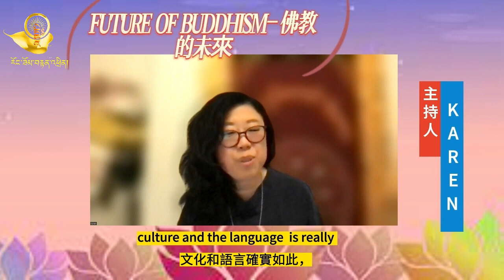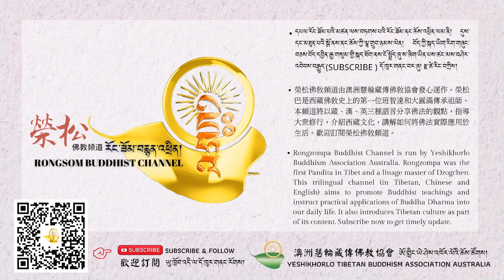Future of buddhism(Dzongsar Jamyang Khyentse Rinpoche)/佛教的未來(宗薩欽哲仁波切)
💖著作：
1. 走向世界的西藏牧童

4. 藏傳佛教密咒全集(贈藏音唸誦CD)

🌟佛教徒可以捐獻器官嗎?/迷悟之間 慧輪問答互動 第二十七集/澤仁扎西堪布開示/【榮松佛教頻道】

🌟如何才算不浪費食物?/迷悟之間 慧輪問答互動 第二十五集/澤仁扎西堪布開示/【榮松佛教頻道】

🌟火燒功德林是怎麼一回事?/迷悟之間 慧輪問答互動 第二十三集/澤仁扎西堪布開示/【榮松佛教頻道】

🌟如何在生活大小事情中修持清靜觀？/迷悟之間 慧輪問答互動 第二十二集/澤仁扎西堪布開示/【榮松佛教頻道】

🌟如何在世俗的生活中與佛法結合？/迷悟之間 慧輪問答互動 第二十集/澤仁扎西堪布開示/【榮松佛教頻道】

🌟修行缺乏聞思，也能夠即身成佛嗎？/迷悟之間 慧輪問答互動 第十九集/澤仁扎西堪布開示/【榮松佛教頻道】

🌟走火入魔到底是怎麼一回事?/迷悟之間 慧輪問答互動 第十八集/澤仁扎西堪布開示/【榮松佛教頻道】

🌟要如何看待金剛道友之間的關係?/迷悟之間 慧輪問答互動 第十七集/澤仁扎西堪布開示/【榮松佛教頻道】

🌟如何把四種轉心思維落實在生活中?/迷悟之間 慧輪問答互動 第十六集/澤仁扎西堪布開示/【榮松佛教頻道】

🌺匯款資訊：
BSB:062-759
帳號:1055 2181